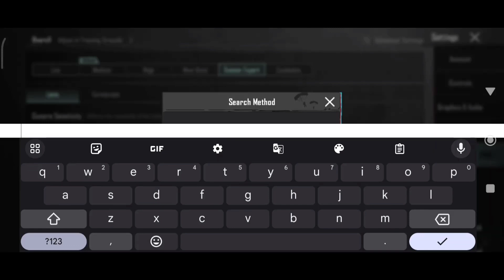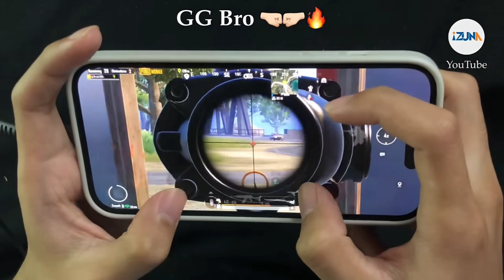(2024) IZUNA GAMING SENSITIVITY SETTINGS CODE 3.0/ IZUNA GAMING CONTROL SETTINGS CODE 3.0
IZUNA GAMING SENSITIVITY CODE 2.9/ IZUNA GAMING CONTROL CODE 2.9/ izuna 4 FINGER CONTROL ZONE

jonathan sensitivity
4 parmak pubg ayarları
4 finger control code
sensitivity code
levinho sensitivity
5 finger control code
hector sensitivity
snax sensitivity
goblin sensitivity
4mv east sensitivity
hector sensitivity
snax sensitivity
goblin sensitivity
4mv east sensitivity

Control Zone